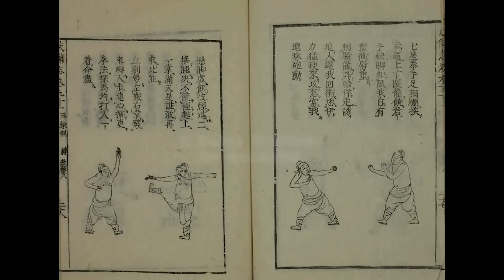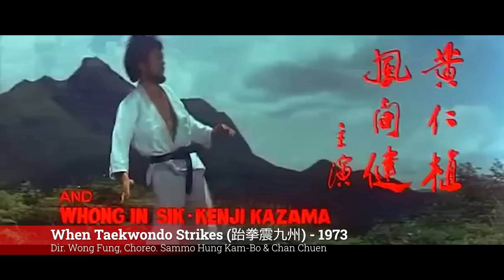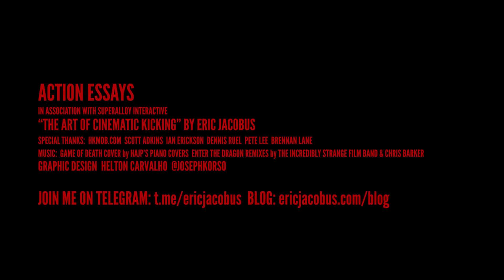Bruce Lee's Cinematic Kicks - Action Essay #1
Even though martial arts had modern kicking for decades, nobody saw fit to put it on camera. Until Bruce showed up. He's known for his martial arts philosophy and screen presence, but here's one more reason to be a fan of Bruce Lee.

Graphic design by Helton Carvalho, follow him on Instagram at @josephkorso